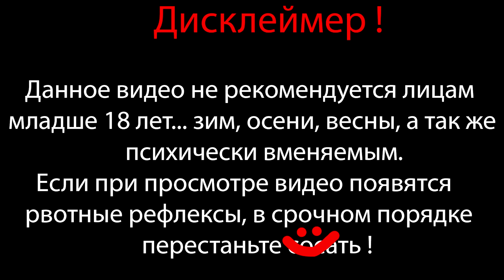В ПОИСКАХ ЗЛА ⇶ Don't Starve Together №42